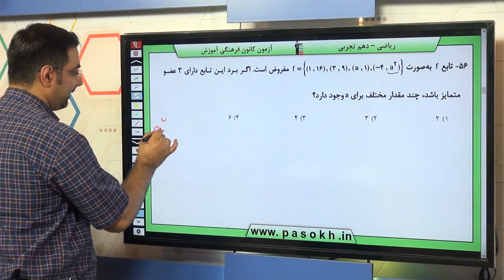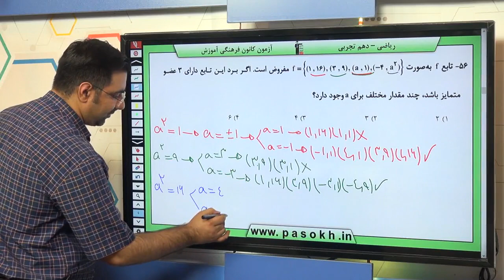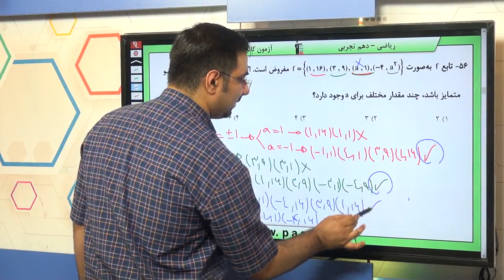پایه دهم تجربي رياضي 1 تابع دامنه و بردتابع سوال 56 درصد پاسخگویی 33